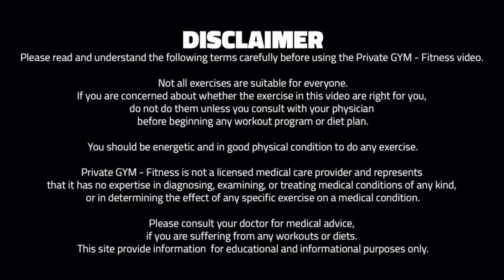Workout With Battle Rope - Plank & Cardio (W9, D3) Beginner | ROPEBLAST 🔥200-300 kcal (FOLLOW ALONG)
Battle Rope Beginner Workout

W1 = Week 1 (Up to Week 12)
D1 = Day 1 (Up to Day 3)

WORKOUT DESCRIPTION:
Are you looking to get a strong lean figure or shake up your routine? Battle ropes are a powerful tool to build stamina, increase strength, and shred fat. With a long heavy rope, an anchor, and consistency, you can transform your entire body.

The key to a good rope workout is the battle rope itself. Picking up a decent, durable set like the Power Guidance set on Amazon is great as long as they are quality and in your budget; it is also possible to make your own to avoid overinflated prices.

There is a misconception that battle ropes are just for toning the upper body, but this is not true.
Depending on the exercises performed, your entire body can be worked in just one session. The arms, shoulders, back, core, glutes, legs, wrists, and hands can all be worked and strengthened with regular training.

▪️ Level: 1 for beginners
▪️ Equipment: Battle Rope
▪️ Duration: 30 minutes
▪️ Serie Duration: 12 weeks (3 every week)
▪️ Burn: 200-300 kcal